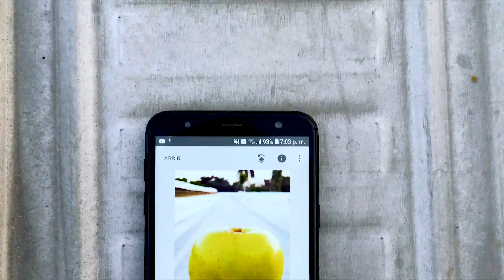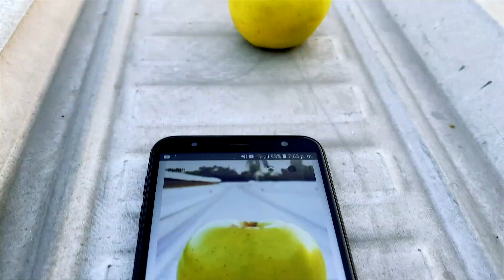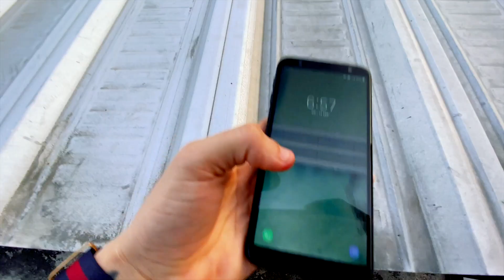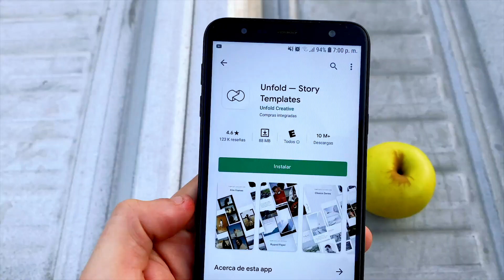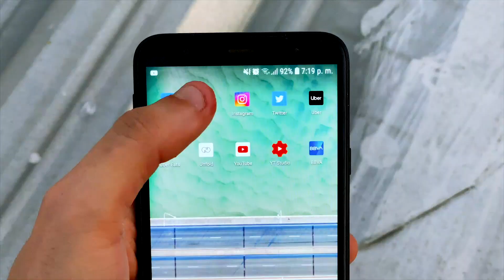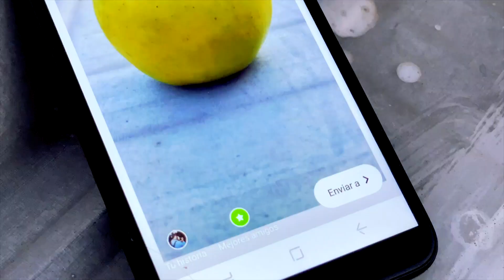Mejora tus fotos e historias de Instagram (CON TU CELULAR📱)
Hola, te invito a ver mi vídeo para mejorar tus fotos e historias de Instagram📱 Por cierto ¿Ya me sigues? Te dejo mi Instagram